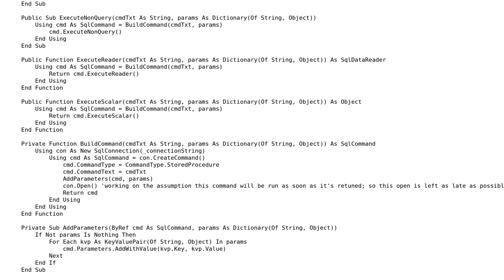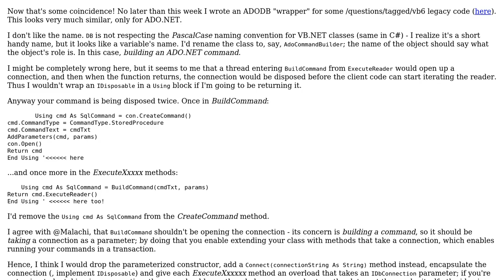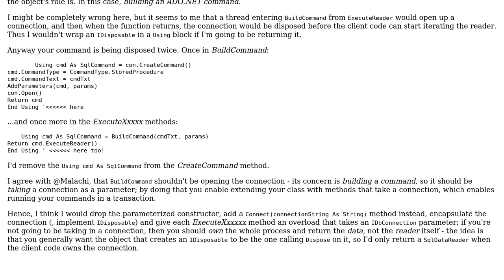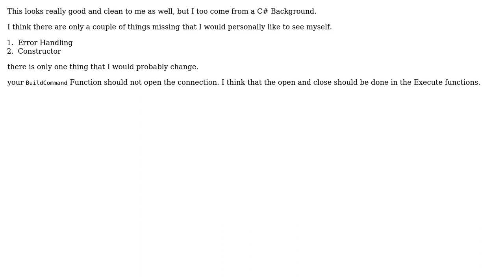Database access class using VB.NET (2 Solutions!!)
Database access class using VB.NET

With thanks & praise to God, and with thanks to the many people who have made this project possible! | Content (except music & images) licensed under CC BY-SA | Music | Images & others | With thanks to user Mathieu Guindon user Malachi user JohnLBevan user Jamal and the Stack Exchange Network Trademarks are property of their respective owners. You are responsible for your own actions.